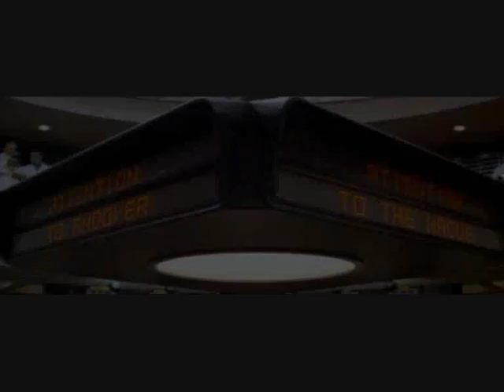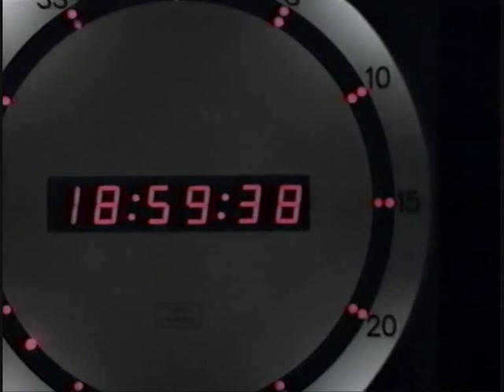DJ Overdose-You Can't Beat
the dancing skyline of the hague, lunar disko records